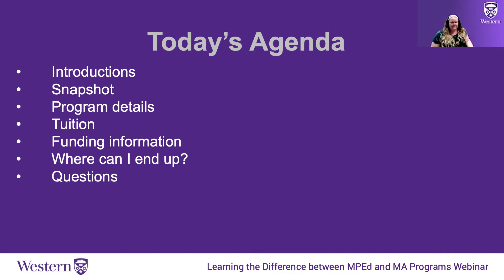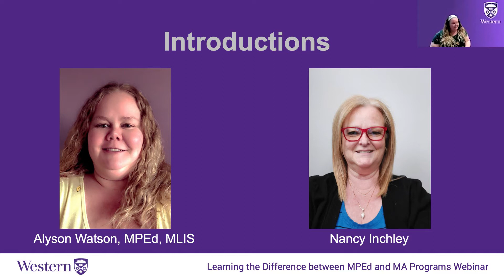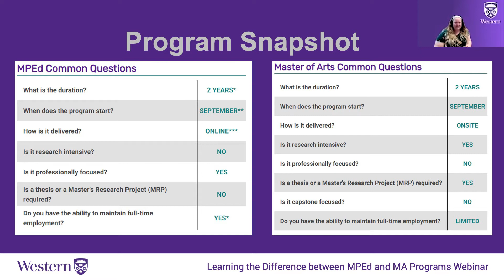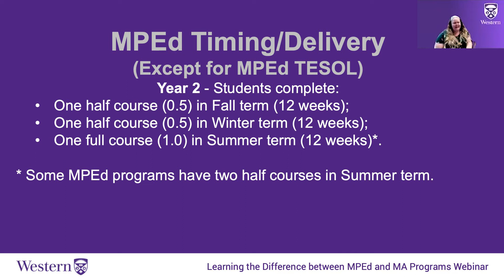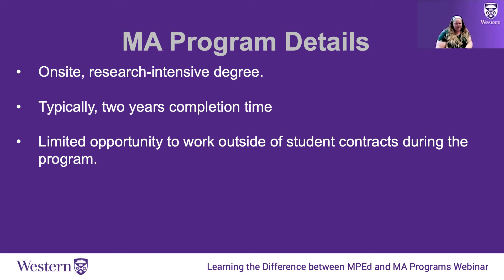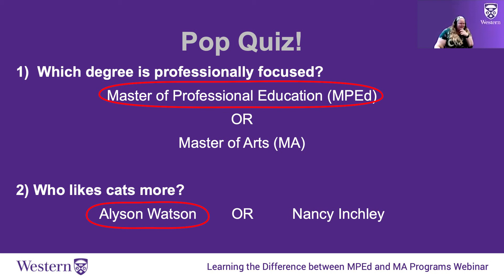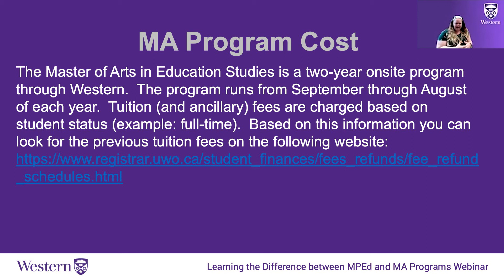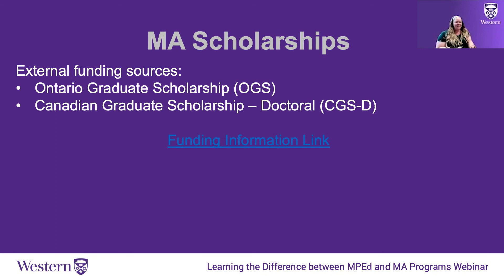Learning the difference between MPEd and MA programs | Webinar 2021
This is a recorded webinar about the difference between our MA and MPEd programs. It was recorded on October 21, 2021.

Have a question for our recruiters?
• Chat with us on our website (look for the "Chat with us" button on the bottom of your screen)

0:00 Introduction
0:06 Today's Agenda
0:28 Introductions
1:59 Program Snapshot
4:40 MPEd Program Details
6:29 MPEd Timing/Delivery
9:21 MA Program Details
9:53 MA Timing/Delivery
10:57 Pop quiz
11:25 General program cost
12:10 MPEd Program Cost
13:20 MA program cost
13:50 MPEd funding
14:39 MA funding
15:38 MA Scholarships
16:20 Pop Quiz!